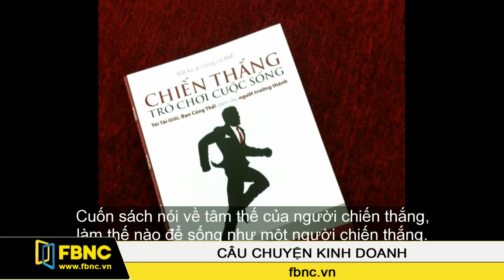CCKD: Adam Khoo (Phần 3)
Adam Khoo: Nhà đồng sáng lập Adam Khoo Education.